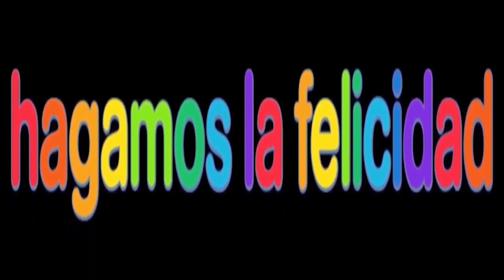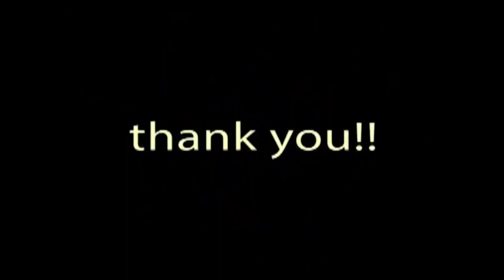Go Get Those Presents And More Cartoons Sunny Bunnies in Dramatic Version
Thanks!!